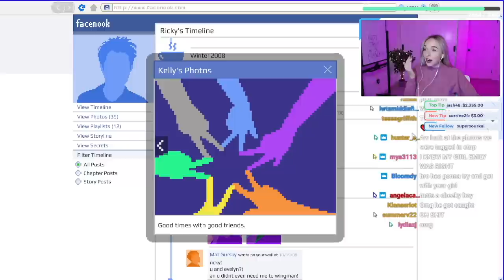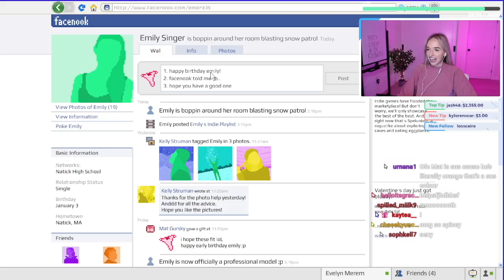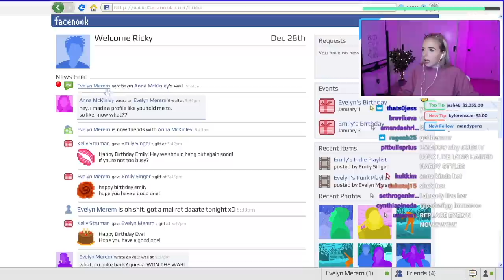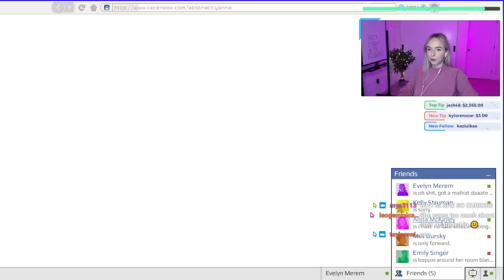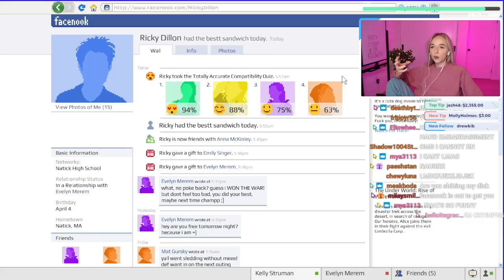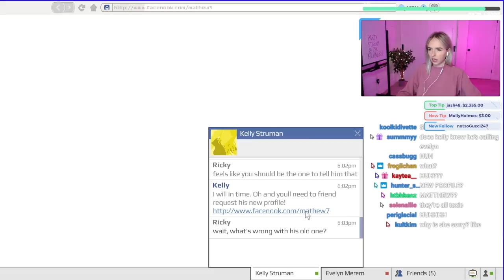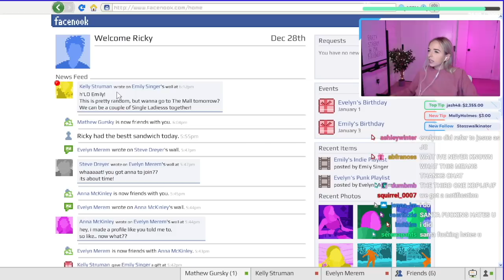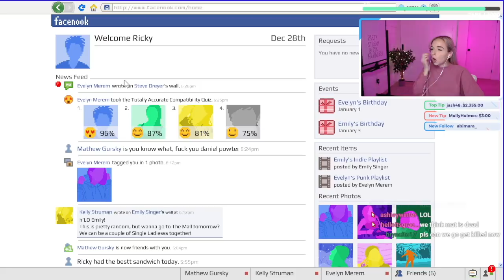playing EMILY IS AWAY ❤️ (pt 3)